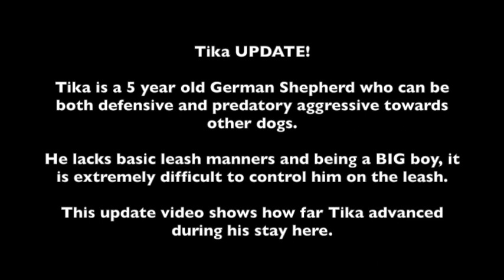Tika - Dog aggressive German Shepherd Update 2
Tika UPDATE!

Tika is a 5 year old German Shepherd who can be both defensive and predatory aggressive towards other dogs.

He lacks basic leash manners and being a BIG boy, it is extremely difficult to control him on the leash.

This update video shows how far Tika advanced during his stay here.